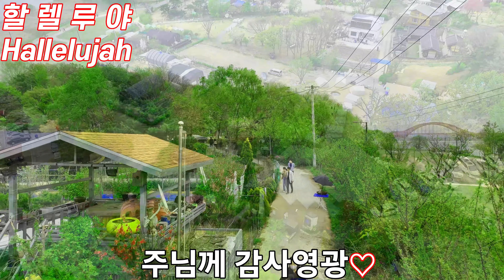할렐루야הַלְּלוּיָהּHallelujah 방언찬양# 다함께 찬양해요 찬송가165장 "주님께 영광" 죽음을 이기시고 부활하여 첫 열매가 되신 주 예수그리스도💖✝